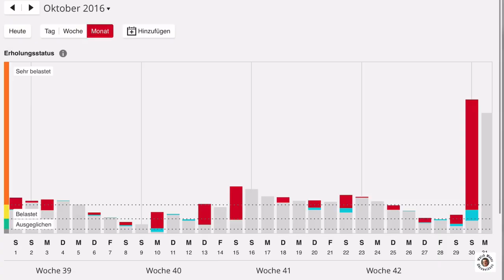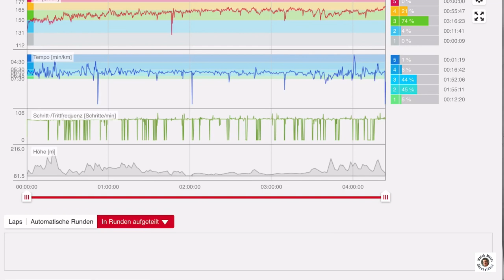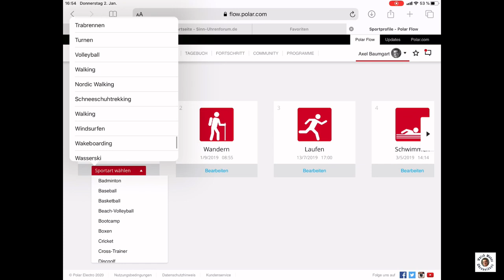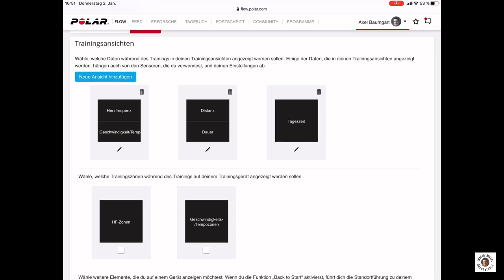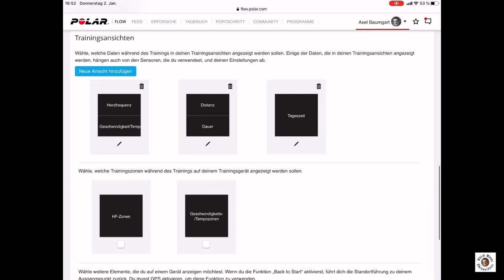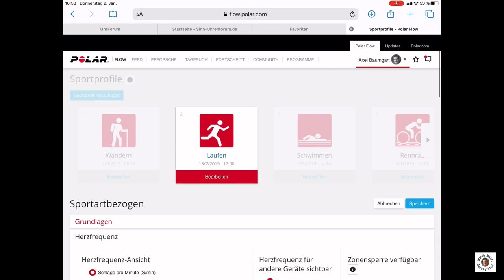Gute Vorsätze: GPS Laufuhr Polar M430 mit Pulsmessung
Meine guten Vorsätze für 2020 schließen mehr Bewegung ein. Die Polar M430 GPS Pulsuhr soll mich dabei motivieren.

Polar M430

- das integrierte GPS erfasst Tempo, Distanz und Höhe.
- Kein Brustgurt erforderlich: Der Polar M430 misst den Puls direkt am Handgelenk.

Mit der Internet Anwendung Polar Flow wird die M430 eingerichteten werden Trainingsdaten verwaltet auch automatisch mit anderen Services wie Strava oder TrainingPeaks synchronisieren.

Zusätzliche FUNKTIONEN

Trainingsbelastung
Erfahre, wie sich dein Training auf deinen Körper auswirkt und vergleiche die Belastung durch verschiedene Trainingseinheiten. Überwache deine Belastung kontinuierlich, um deine persönlichen Grenzen zu erkennen und die Trainingsintensität und -dauer entsprechend anzupassen. Verfügbar im Polar Flow Webservice oder der Flow App.

Erholungsstatus
Erfahre, wie lange du dich vor der nächsten Trainingseinheit erholen musst. Verfügbar im Polar Flow Webservice oder der Flow App.

Polar M430

Ohrenzubehör:
Federstegbesteck mit 4 Einsätzen von Bergeon